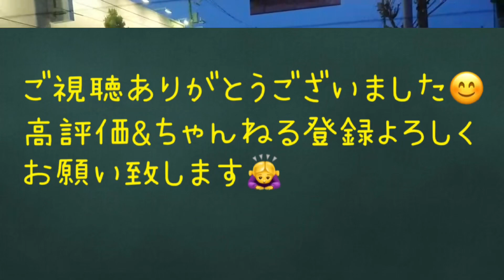私の愉快なバイク仲間と楽しい撮影したよ♪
表と裏を公開☺︎
久しぶりの投稿でおバカ全開！！
みみちゃん元気です♫